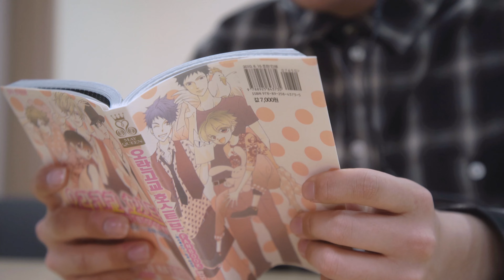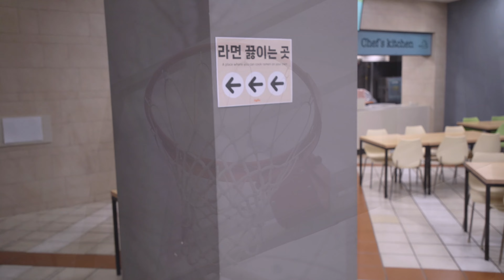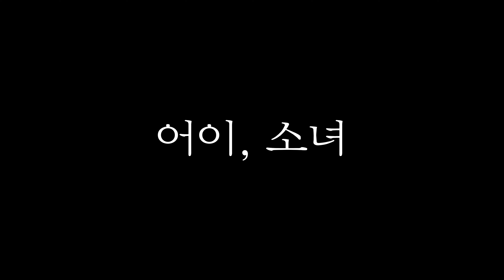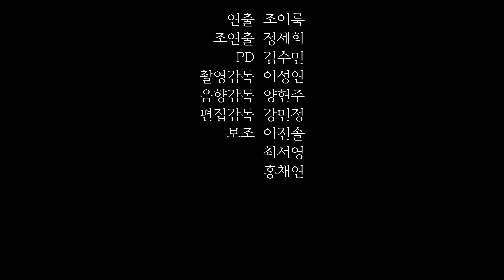인하대에서 만남을 추구하면 안되는 걸까?｜INHA 6CC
2024 6CC 새내기 프로젝트 5조 [인하대에서 만남을 추구하면 안되는 걸까?]

인덕 役 김재민
하인 役 정세희
보조출연 방강진 이진솔 황혜원 조이룩 홍채연

연출 조이룩
조연출 정세희
PD 김수민
촬영감독 이성연
음향감독 양현주
편집감독 강민정
보조 이진솔, 최서영, 홍채연